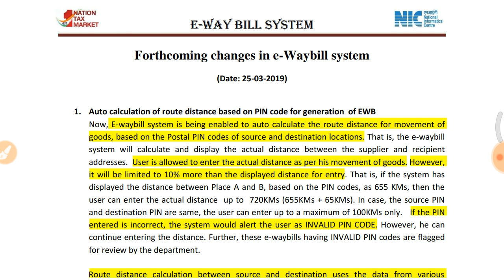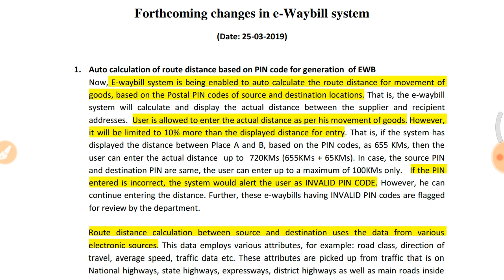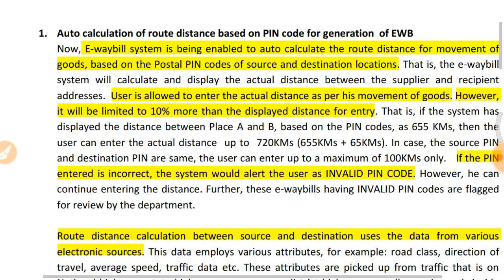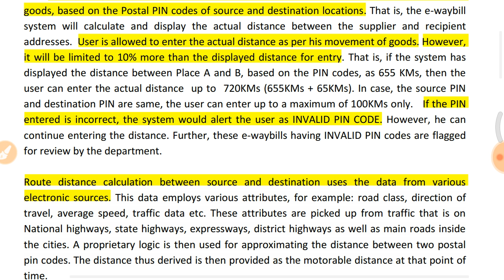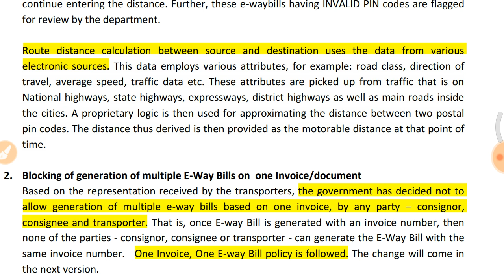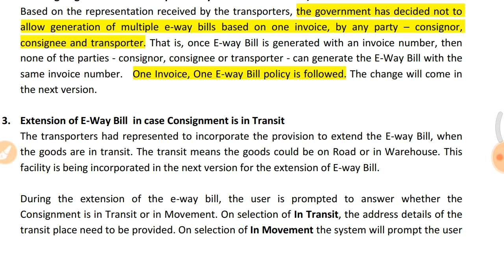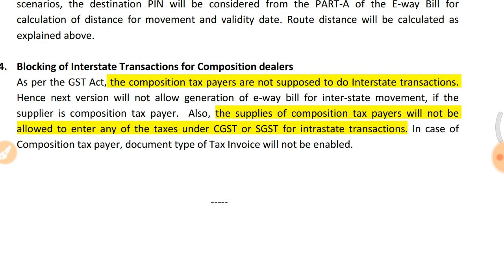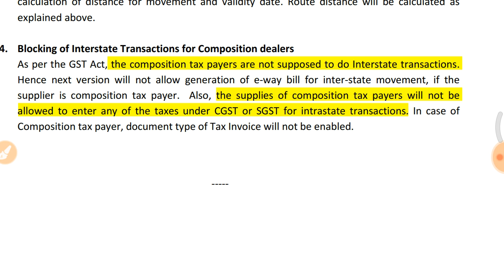E WAY BILL NEW UPDATES BY THE GOVERNMENT